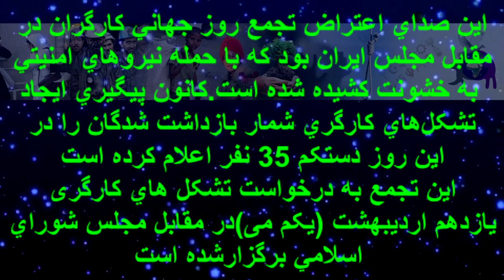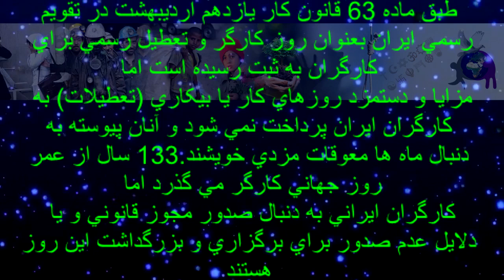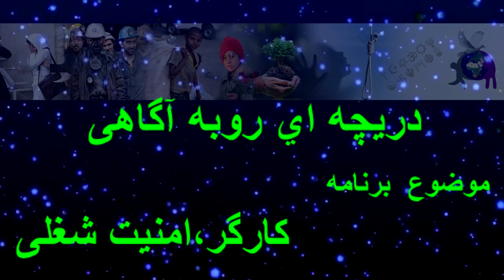دریچه ای رو به آگاهی ، کارگر وامنیت شغلی کاری از کانون دفاع از حقوق بشر در ایران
مهمانان برنامه : پوریا نخبه زعیم فعال حقوق کودک ونوجوان و فعال حقوق جوان و دانشجو/تقی صیاد مصطفی:فعال حقوق بشر
با اجرای : خانم مریم مرادی